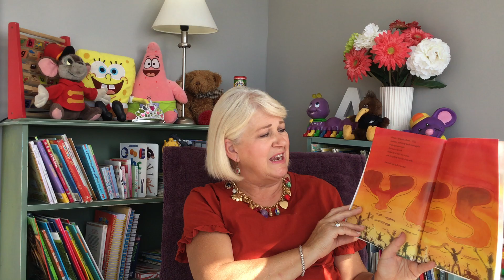'Nesta and the Missing Zero'. - Storytime with Bobbie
A great story about the number zero, and how important it is.